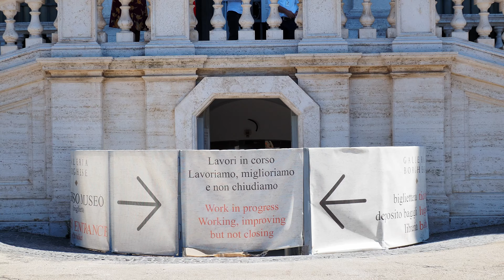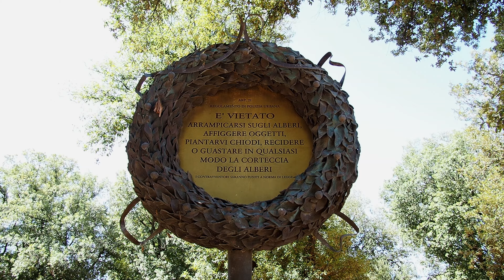Rome summer during COVID times Villa Borghese August 2020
Galleria Borghese
Zoo